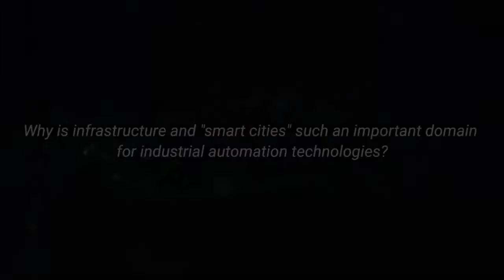Wonderware Deep Dives The Advent of Smart Cities and Real time Infrastructure Control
The Advent of Smart Cities: How Real-time Infrastructure Control Systems are Driving Efficiency and Reducing Costs